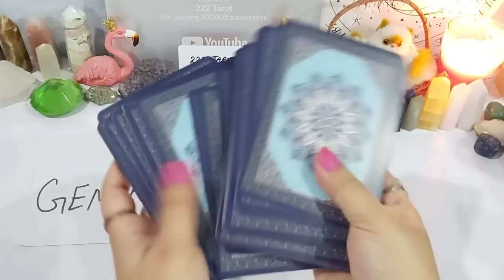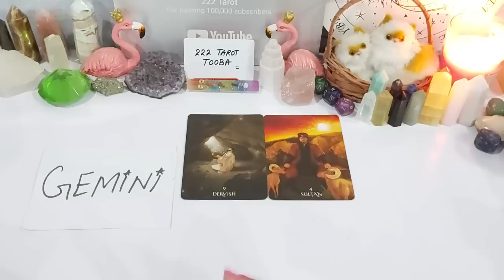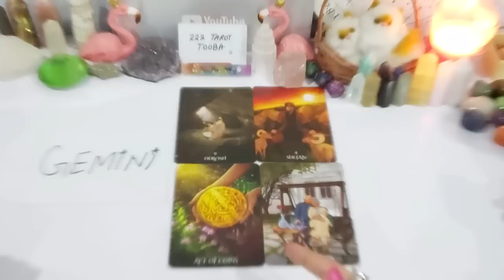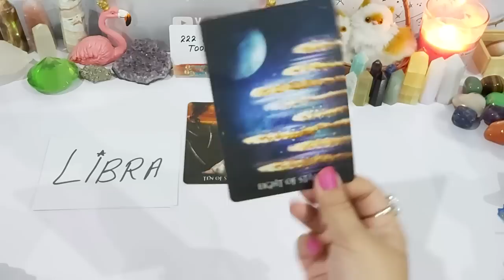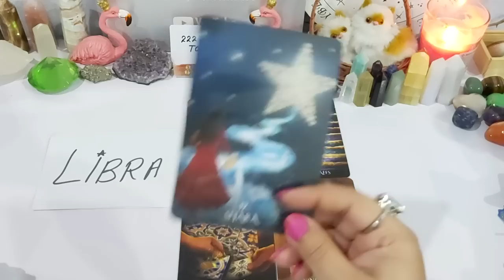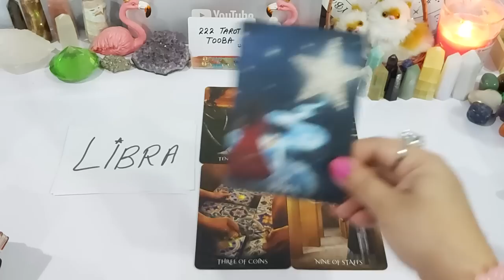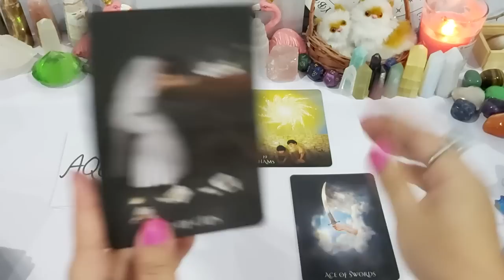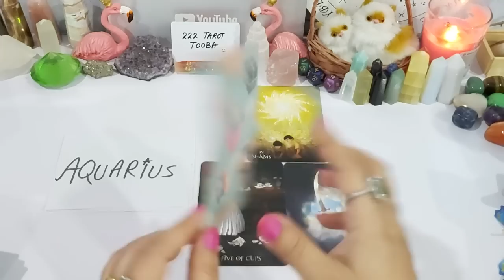APRIL 2023 🌸 GEMINI ♊ | LIBRA ♎ | AQUARIUS ♒ | TAROT READING AND PREDICTION 🔮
I don't offer personal readings in hindi thanks

⚠️ Please beware of fake and scammers in comments and on social media I will never contact you for anything.  Thank you

TOOBA 🕊